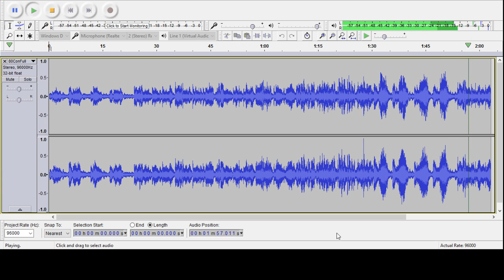Video 2 of 3. Tweaking HiFi system with Convolution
For the latest improvement.

This video is the first of three video where I recorded my Hifi system playing. I used binaural Roland CS-10EM microphone recorded from my listening seat. This is the actual sound of 20 speakers playing simultaneously reproducing the stereo sound of Mad World track. The convoluted speakers level was set at 80%. My system is based on Ambiophonics principle. It costs about $600 for the ambiance tweak.